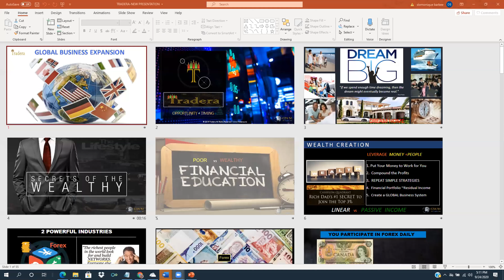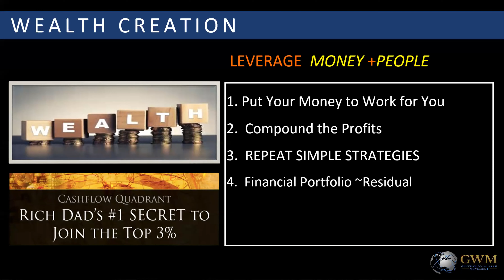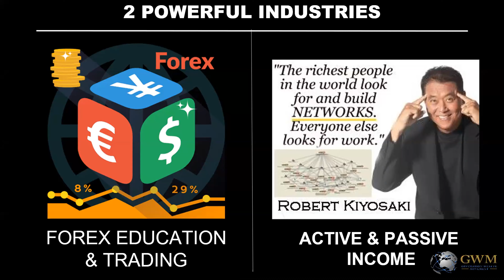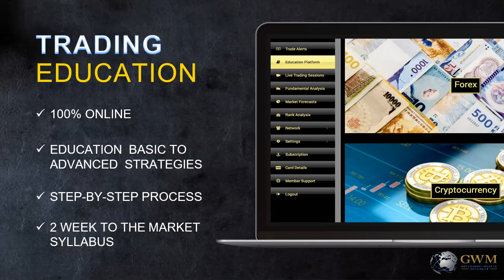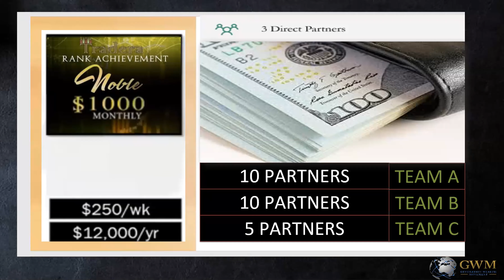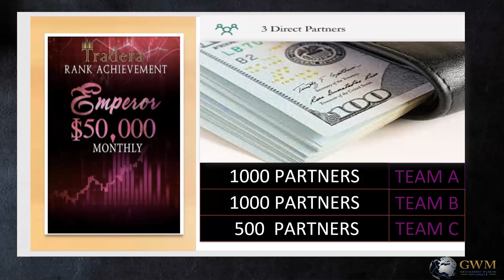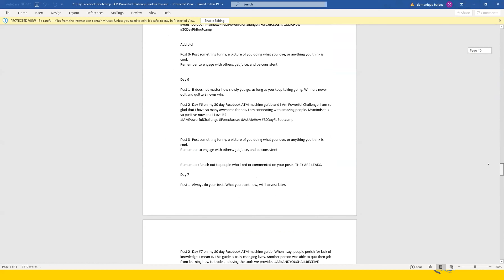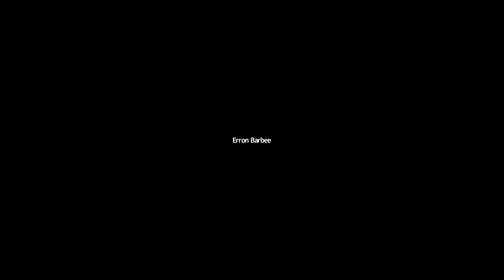Trade Era Project Quit Your Job (Tradera New Compensation Plan)